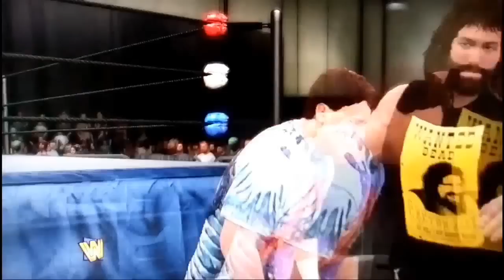WWE 2K16 Extreme Rules Movimientos con armas del público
Hoy les traigo los movimientos ocultos que se hacen con las armas que el público te ofrece en un Extreme Rules Match. Muchos lo saben pero otros no.